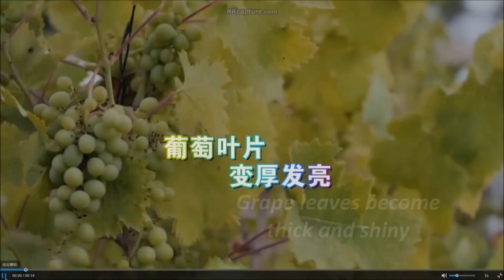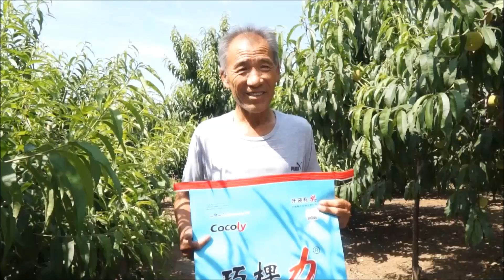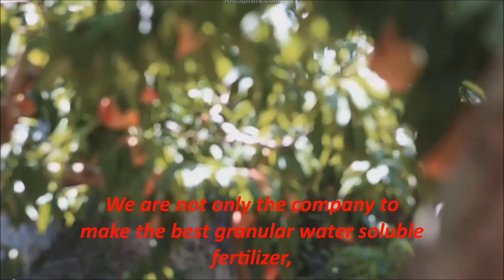In Agricultural Base And Ecological Farm The First Granular Water Soluble Fertilizer Cocoly is Joy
The First Granular Water Soluble Fertilizer Cocoly went to Agricultural Base And Ecological Farm, the quality and yield of grapes and peaches are increased.